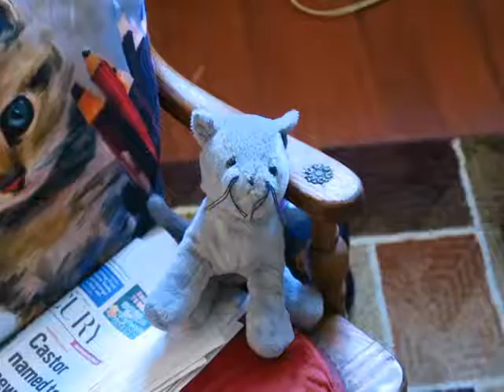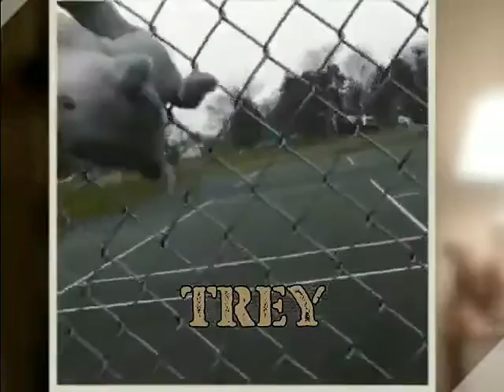Jeff And Rose Season 3 Ep.12 - April Fool's Day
Jeff and stickers tries to prank rose and trey but things go wrong.